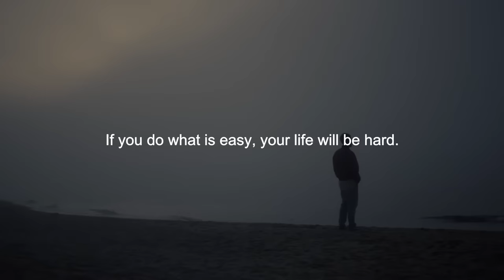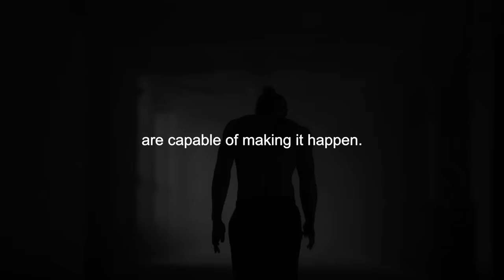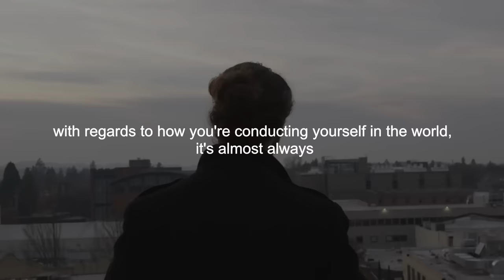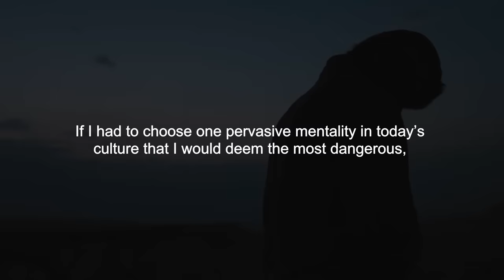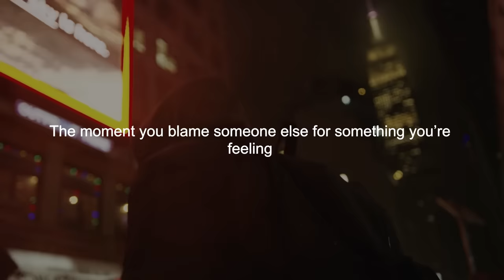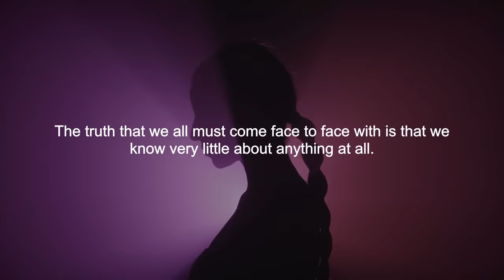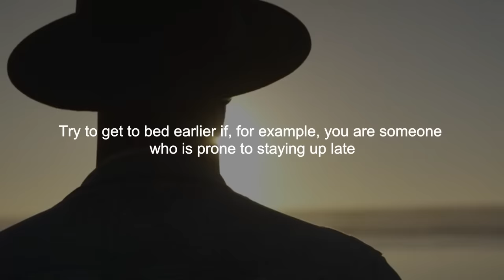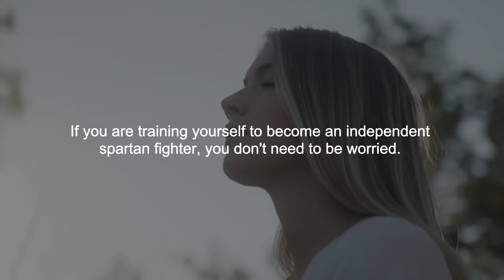DON'T MAKE EXCUSES. DON'T STOP. KEEP GRINDING - Positive Motivational Speech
►Speakers:
Mind Motivation Coaching Team
Les Brown
Mel Robbins
Marcus Taylor
David Goggins
Freddy Fri
Bruce Lipton
Jocko Willink
Jordan Peterson
Tom Bilyeu

Follow artists
1. Really Slow Motion Music

Item ID:                         NLQZ7Y4
Registered Project Name:         Video: DON'T MAKE EXCUSES. DON'T STOP. KEEP GRINDING - Positive Motivational Speech